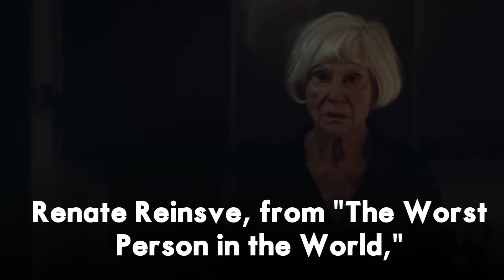Handling the Undead - The Most Chilling Zombie Film of the Year!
Handling the Undead," the zombie film redefining the genre! Directed by Thea Hvistendahl and based on John Ajvide Lindqvist's novel, this movie delves into the emotional horror of the undead. What happens when your loved ones come back to life? Prepare for a slow burn of tension, heartbreak, and eerie suspense. 👻